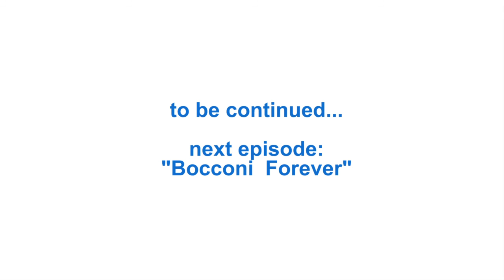Episode 4: The Success You Deserve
Join us on a journey that lasts a lifetime.
Five double interview episodes to learn more about the world of Bocconi Alumni and all the opportunities reserved to the BAA Members.

Do you want to join us?